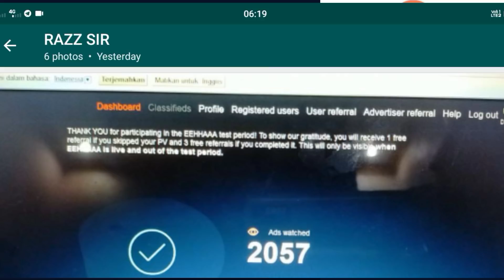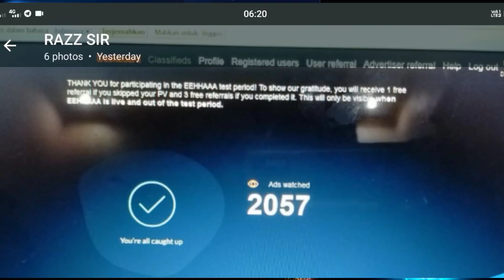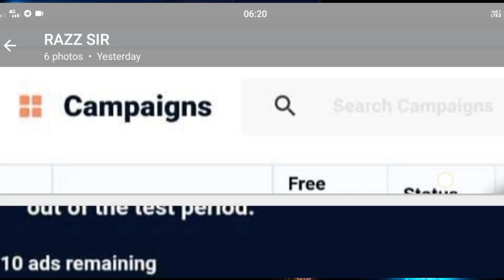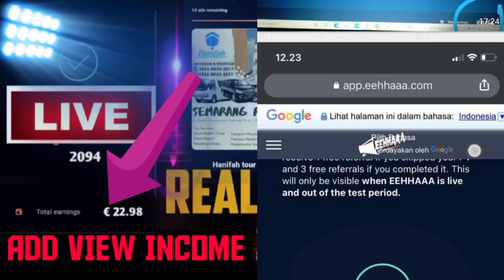REAL ADD VIEW START 👍REAL ADD VIEW INCOME 👍REFER AND ADVERTISER INCOME 👍💶💶💶✅✅✅✅✅